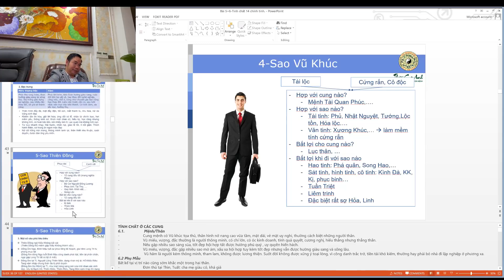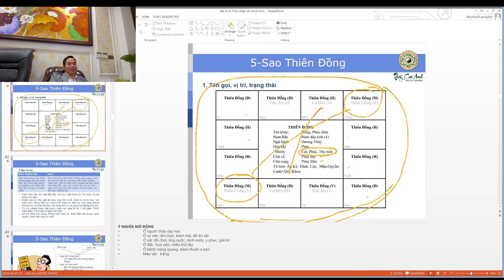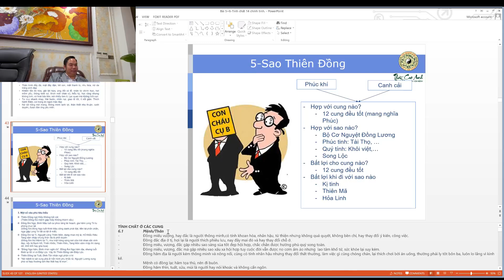Học Tử Vi - Hướng Dẫn Học Xem Tử Vi 14 Chính Tinh: 05 Sao Thiên Đồng